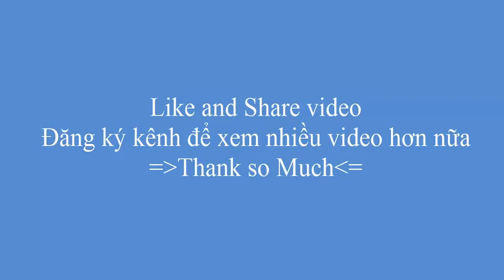U17 Gangwon vs U17 JMG